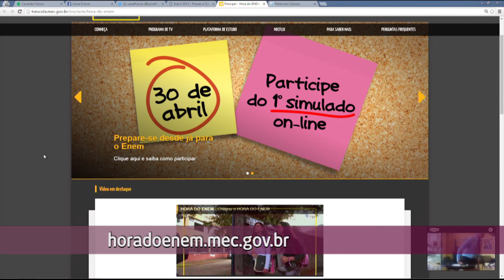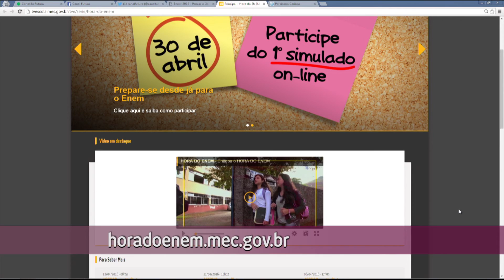Hora do Enem - Conexão Futura - Canal Futura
O ENEM é utilizado como processo seletivo cerca de 130 instituições públicas de educação superior. São mais de 2 milhões de alunos do ensino médio que buscam uma vaga na universidade. Pensando nesse público, o MEC lançou a Hora do Enem, uma plataforma online que permite a realização de 4 simulados nacionais ao longo do ano. Saiba mais sobre essa iniciativa
Entrevistados: Luiz Claudio Costa, secretário-executivo do MEC
Apresentação: Cristiano Reckziegel
Exibição: 18 de abril de 2016